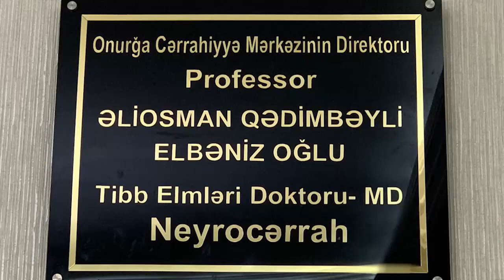Transpedikulyar fiksasiya (implant) əməliyyatı. Prof.Əliosman Q.